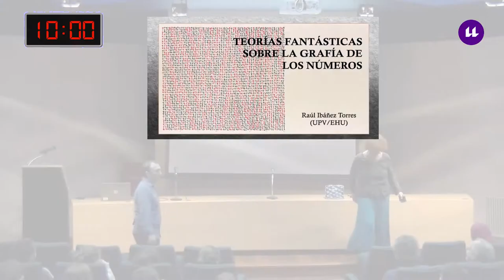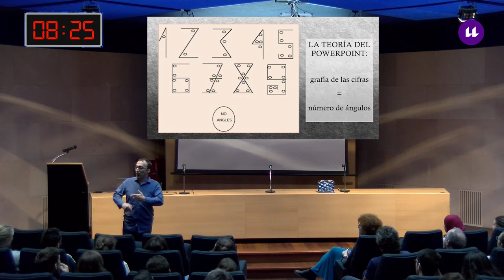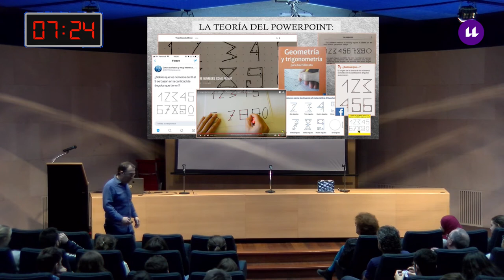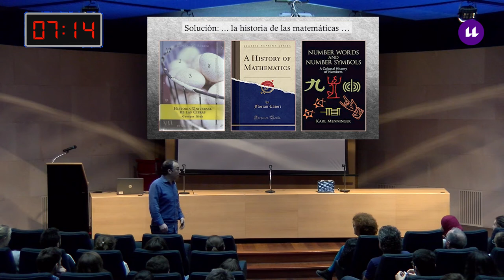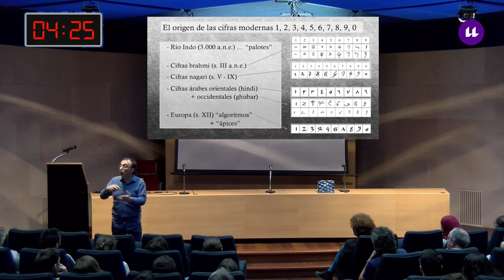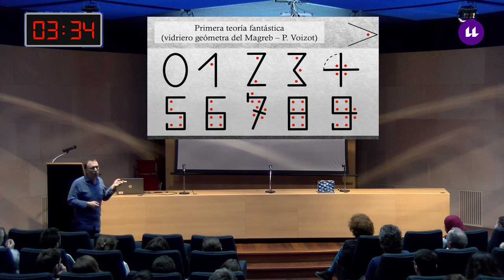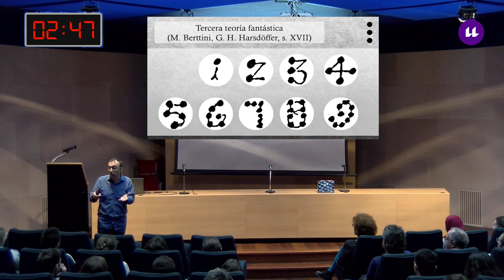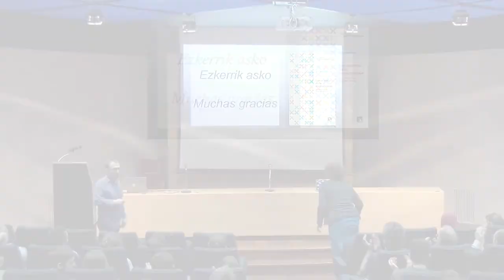Teorías fantásticas sobre la grafía de los números - Fisquito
Un Fisquito de Matemáticas. Novena Temporada: Raúl Ibáñez Torres , 28/11/2019, Aula Magna de Matemáticas y Física de la ULL